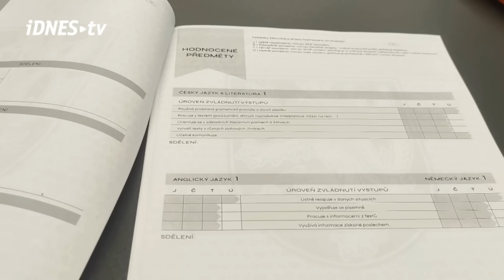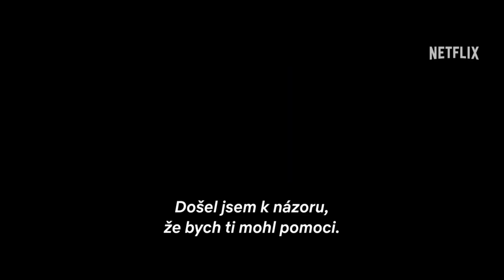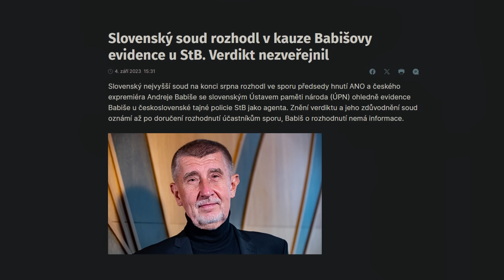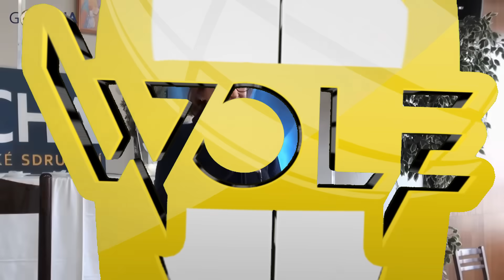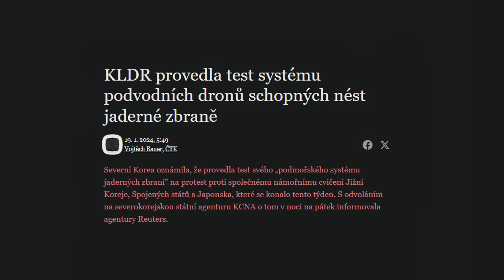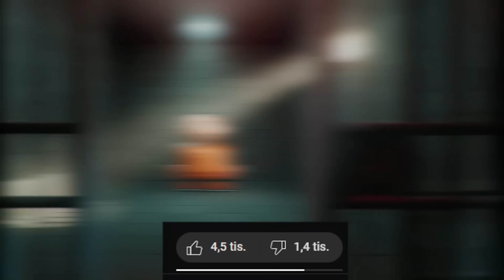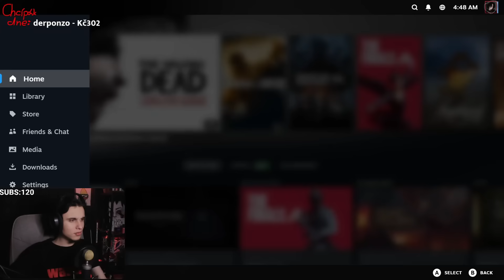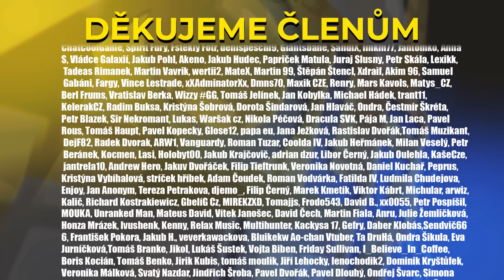Okamura pokořil rekord! - WoLe #390